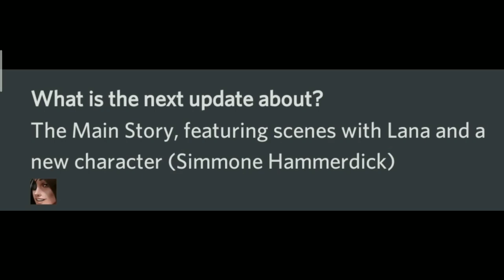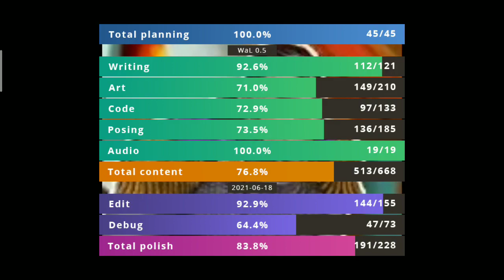What A Legend 0.5 New Update Maze Release Date || new character || 2021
What A Legend 0.5 New Update Maze Release Date new character ImGamer

My Mobile

My Pc...
Cpu :- Ryzen r5 2600
New Gpu